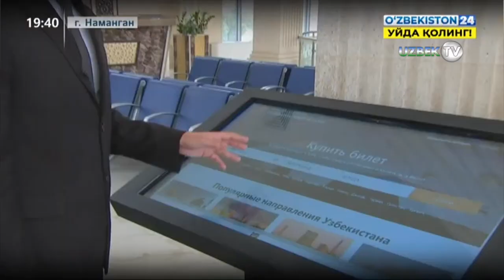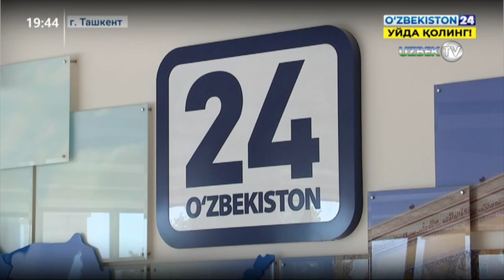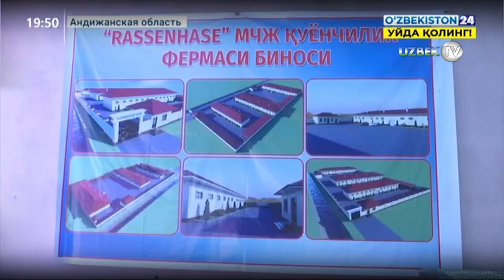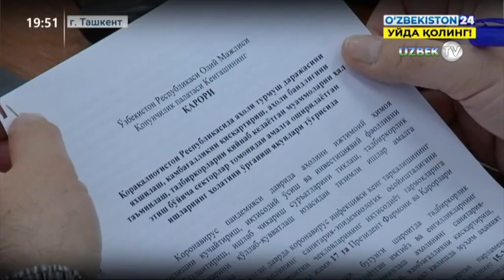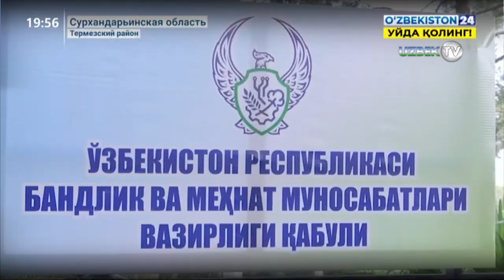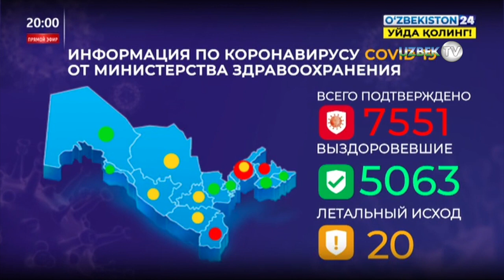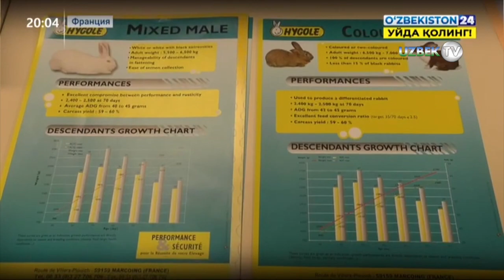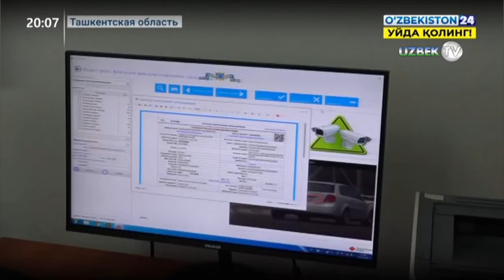"Новости 24" Самые важные новости дня. 27/06/2020 | Novosti 24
00:50 -Встреча с активом области Президента Республики Узбекистан во время визита в Наманганскую область. Посещение Президентом Наманганского железнодорожного вокзала
18:40 -Ознакомление рабочей группы из числа сенаторов Олий Мажлиса с социально-экономической ситуацией в Андижанской области
21:35 -Заседание в Законодательной Палате по итогам деятельности специальной рабочей группы в Каракалпакстане и Сырдарье
27:00 -Деятельность общественных приёмных в Сурхандарьинской области
31:25 -COVID-19: статистика по Узбекистану
32:00 -Международная практическая онлайн-конференция по биомедицинским и биоэтическим исследованиям в Ташкентском Институте Стоматологии
34:34 -Встреча с представителями концерна по развитию кролиководства в посольстве Узбекистана во Франции
36:40 -Мероприятия ГУБД по обеспечению безопасности дорожного движения.